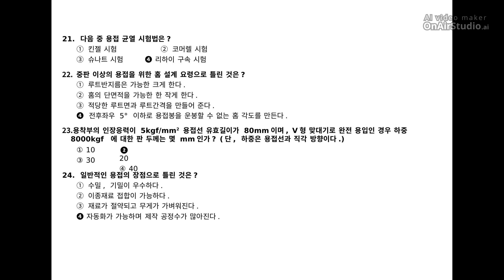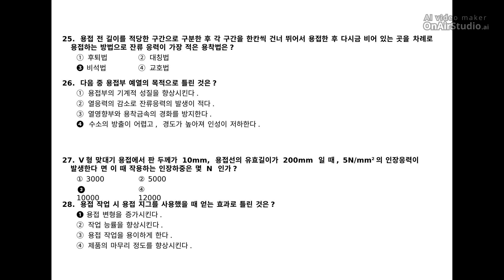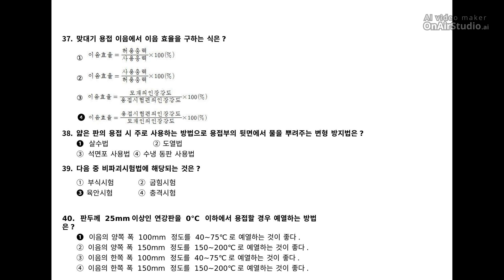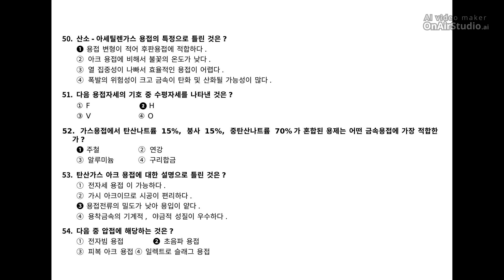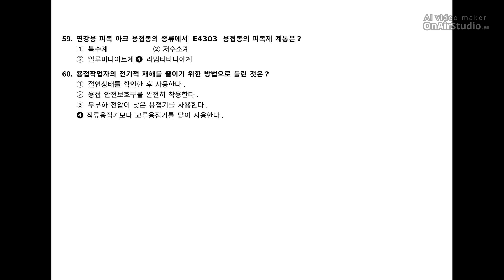[용접산업기사] 필기 기출문제 2017년 2회